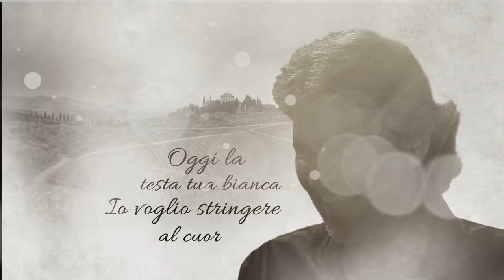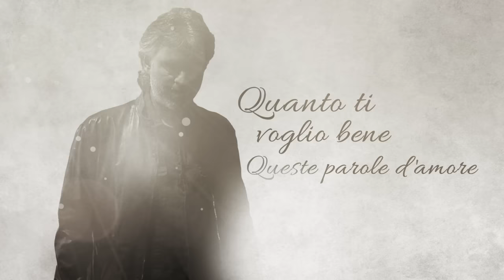Mamma (Lyric Video)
"The first word we learn how to say, the first sound to mean something, as if we see in her the heart and the secret of life itself from the start of our earthly adventure: mom! She who, through divine grace, lives the generous mystery of birth, the sacred plan of giving shape and consciousness to clay. She, force and breath of the world, the most powerful messenger of Heaven, who teaches us what love is and what it is like. I’m thinking of my mother and affectionately of all mothers, of their unbreakable strength. I thank each of them and celebrate the natural setting where motherhood thrives: the family, where we learn and teach the young to choose the path of good.
Celebrating Mother’s Day means celebrating life: today especially, but not only today, because mothers deserve it every day of the year."
Andrea

Enjoy this special collection of songs by Andrea Bocelli, perfect for Mother's Day

Lyric video by Andrea Bocelli performing Mamma
Song written by Andrea Bixio, lyrics by Bruno Cherubini